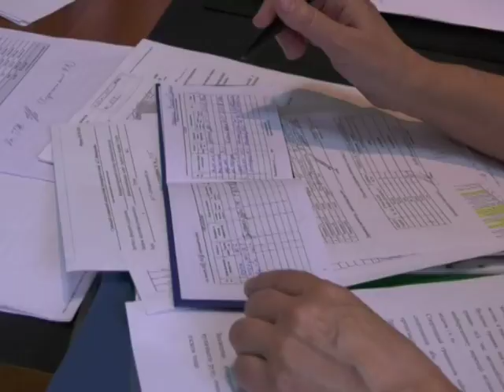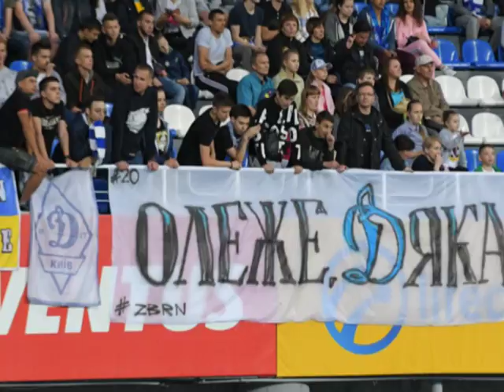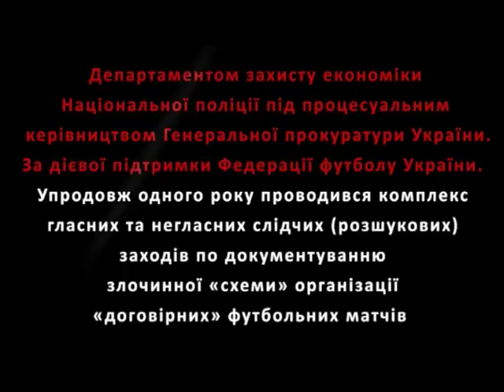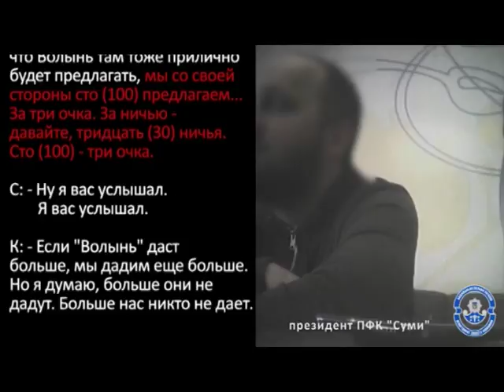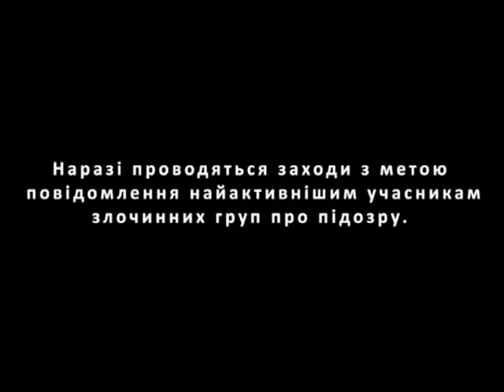Спорт-ревю 23 травня 2018.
- Срібло  Анни  Рекун  на  чемпіонаті  світу  з  жиму  серед  юніорів, виступ  «Сумчанки»  у  розіграші  Кубка  європейських  чемпіонів  у  Трофі-дивізіоні, студент  СумДПУ  імені  Макаренка  Олександр  Зінченко  успішно  здає  іспити  зимової  і, навіть, літньої  сесій  і  зустрічається  з  керівництвом  та  студентами  університету, нова  хвиля  корупційних  скандалів  в  українському  футболі, ініціатором  якої  стало  МВС  України  і  у  яких  фігурують  футбольні  клуби  Сумщини...